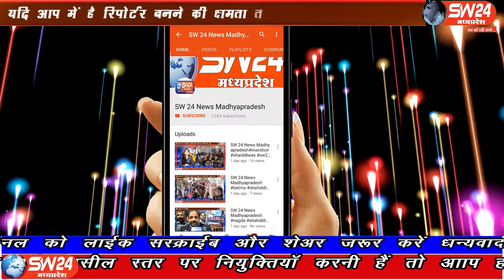SW 24 News Madhyapradesh #24.10.2020Segawa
खरगोन जिले के सेगांव स्थित लालबाई-फूलबाई माताजी मंदिर में नवरात्रि पर कार्यक्रमों का दौर चल रहा है। मंदिर परिसर में दानदाताओं के सहयोग से निर्मित नए भवनों का लोकार्पण आचार्य ओमप्रकाश शर्मा ने किया।